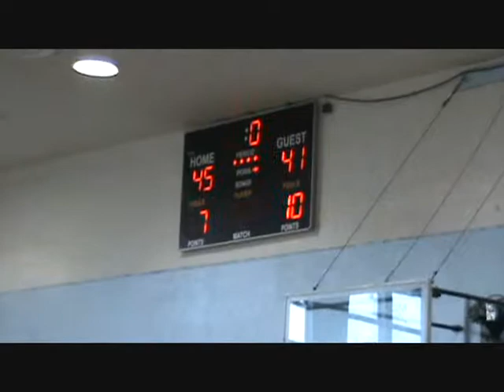HP Huskies Vs. Fresno St. Game #10 Pt. 3/3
Huntington Park Basketball 2011
Division AA
Huskies Vs. Fresno State
Game 10
Pt. 3/3